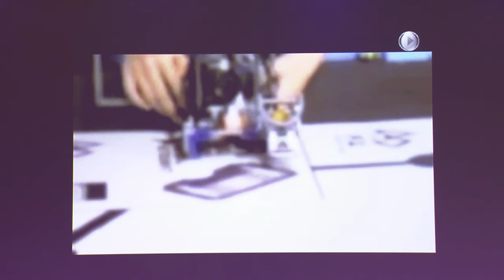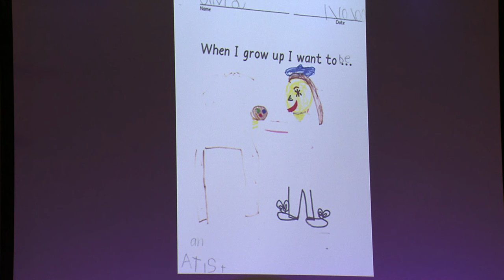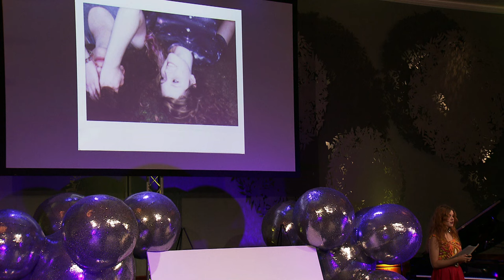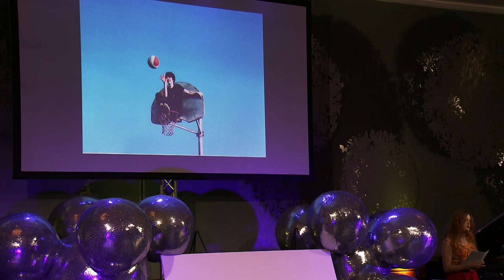Dreams and Following These Dreams: Olivia Bee at TEDxAmsterdamWomen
She was only 13 when Olivia decided she wanted to be a photographer. Now, five years later, she is considered one of advertizing's most promising talents